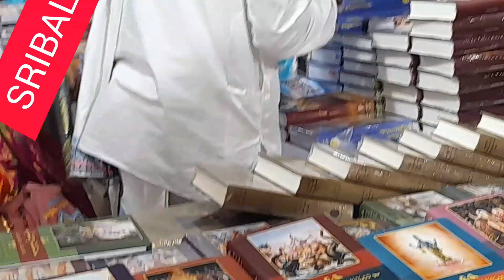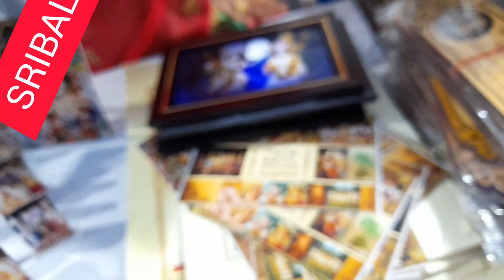Iskcon Temple, Nampally Hyderabad,SRIBALA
Iskcon Temple# Nampally# Abids# Hyderabad# YouTube#SRIBALA